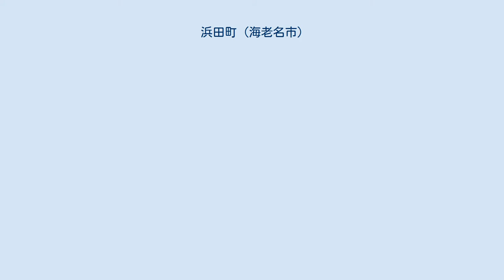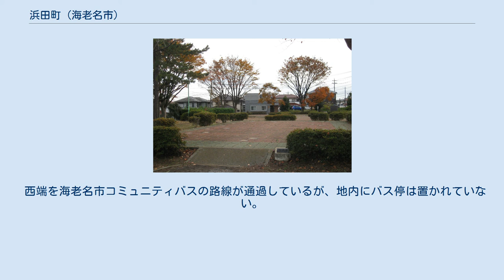浜田町 (海老名市)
日本 」 神奈川県 」 海老名市 」 浜田町 (海老名市) 浜田町（はまだちょう）は、神奈川県海老名市の町名。
面積は0.14km2。
郵便番号は243-0412。
 市内中央東部に位置する。
座間丘陵南部にあたり、南東方向に傾斜した土地である。
 東で国分寺台、南・西で大谷北、北で勝瀬および国分南と接する（いずれも海老名市）。
 住宅地の地価は、2014年（平成26年）1月1日に公表された公示地価によれば、浜田町13-17の地点で17万2000円/m2となっている。
 元は大字大谷の一部で、1980年（昭和55年）に住居表示が実施されて単独の町として成立した。
 町名の由来は、現地の小字名であった「上浜田」という説と、当地に存在したとされる古代東海道の駅家である「浜田駅」という説がある。
 2018年（平成30年）2月1日現在の世帯数と人口は以下の通りである。
 地内を通る鉄道路線、および高速道路・県道はない。
 中央部を相鉄バスの路線が南北に走り、海老名駅と綾瀬市方面を結んでいる。
 西端を海老名市コミュニティバスの路線が通過しているが、地内にバス停は置かれていない。